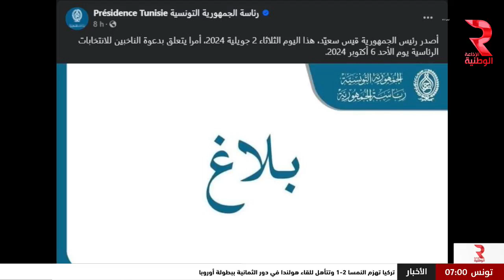النشرة الرئيسية الأولى للأخبار | ليوم 03 ـ 07 ـ 2024